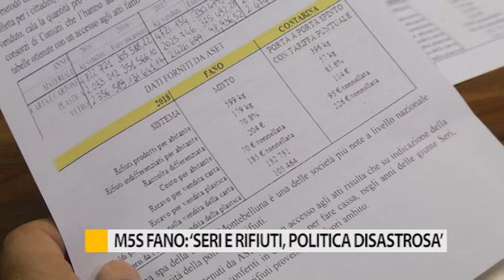Movimento 5 Stelle Fano: "Seri e rifiuti, politica disastrosa"